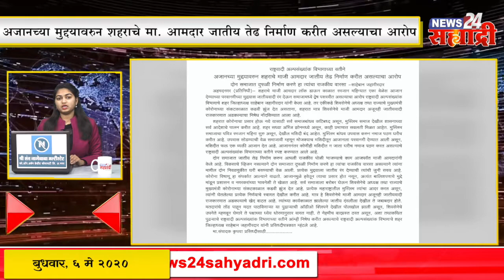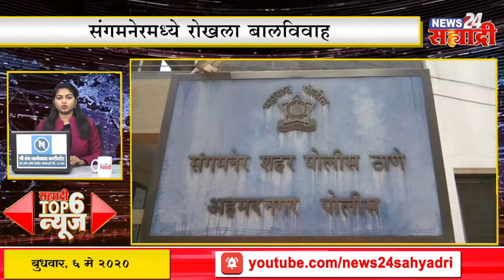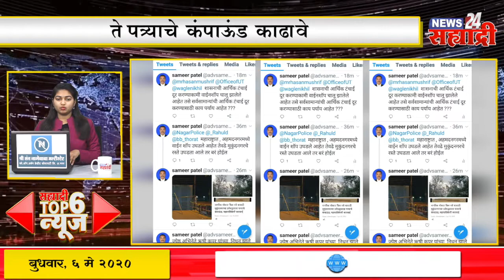सह्याद्री टॉप ६ - अजानच्या मुद्यावरून राजकीय वादंग...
लॉकडाउनमुळे एसटी महामंडळाचे मोठे नुकसान
गणोरेवासीयांनी घेतला महत्वपूर्ण निर्णय
अजानच्या मुद्दयावरुन शहराचे मा. आमदार जातीय तेढ निर्माण करीत असल्याचा आरोप
संगमनेरमध्ये रोखला बालविवाह
जिल्ह्यातील 44  कोरोना बाधित रुग्णांपैकी 28 रुग्ण कोरोना मुक्त
ते पत्र्याचे कंपाऊंड काढावे
मुख्य संपादक - शिवाजी शिर्के